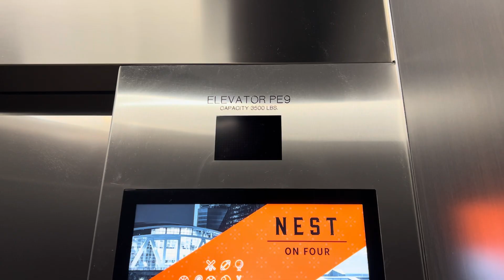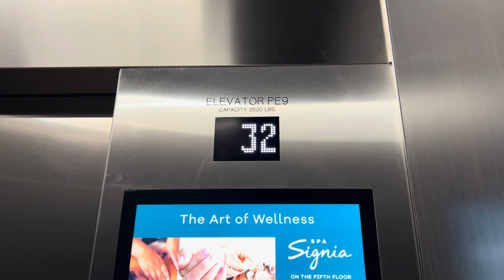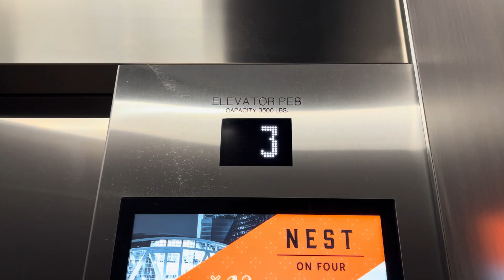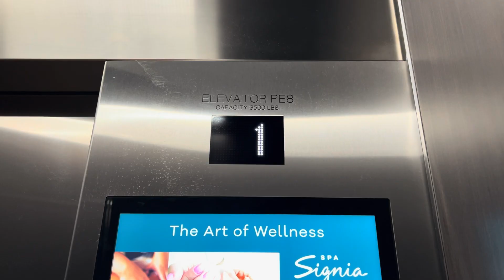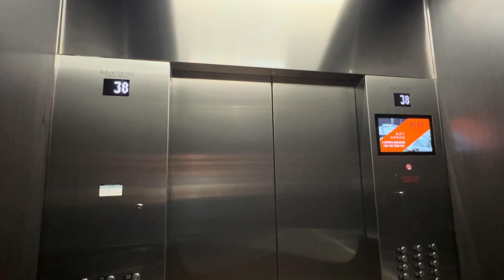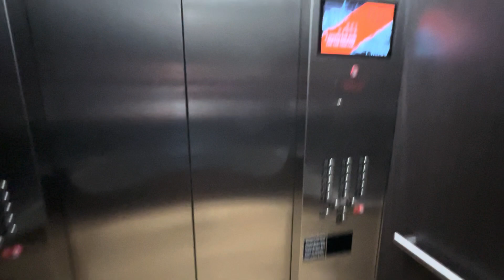INSANE & BRAND NEW 1200 FPM Kone Traction High Rise Elevators at the Signia by Hilton in Atlanta, GA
These are absolutely insane and super fast for a 38 story hotel.￼ You would expect to see 700 or 1000 FPM for a hotel like these, but these are even faster. These do have slow acceleration, but this slow acceleration is nice since you barely feel the elevator moving and because it is not as noisy as most fast elevators. Thankfully they were not keycarded at the time I was here, but this place does have keycard readers and they have been active in the past. They are probably keycarded today.

TECH SPECS
Brand: Kone
Model: Monospace??
Installed: 2023
Drive: Traction
Speed: 1200 FPM
Floors: 17 (1-5, 27-38)
Number of Elevators: 4
Fixtures/Call buttons: Innovation Prestige
Indicator: Custom White Kone Dot Matrix
Filming device: iPhone 13 Pro
Video Formats: 1080p, 60 FPS, 0.5x Zoom